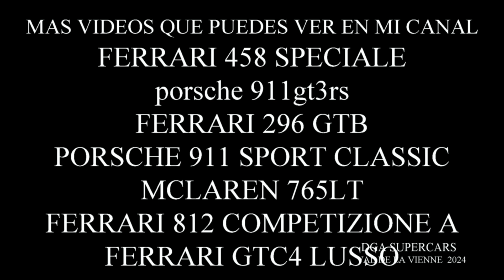peugeot 304 syc 2024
en este video enseñamos un modelo clasico de peugeot  ,este 304 que estaba en un evento en francia 2024.